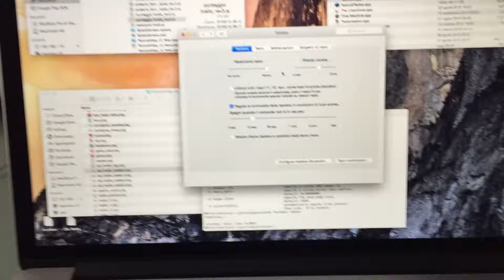Yosemite MacBook Pro 2015 Keyboard not work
Keyboard not respond anymore